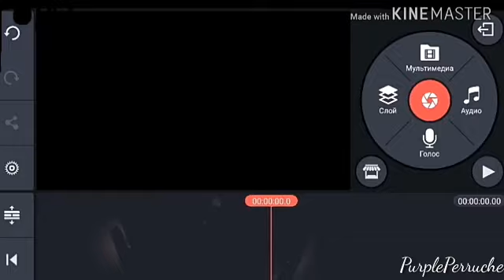Losing my mind Meme (Animation + Gachalife)